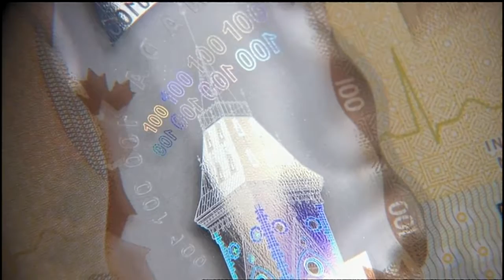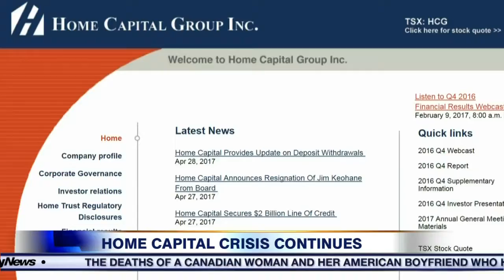Video: WestJet orders longer-range Boeings as part of wider expansion plans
WestJet has announced that they will offer flights to Asia as part of an expansion plan. Plus, a sneak peek at the 'Midnight Mint Mocha Frappuchino' -- the newest Instagram-friendly drink released by Starbucks.